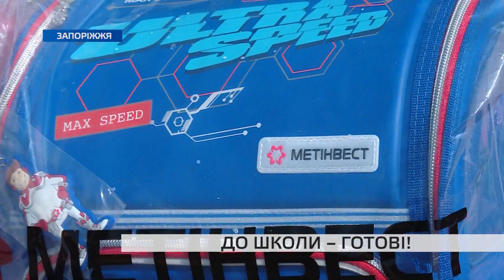До школи - готові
Сьогодні у Запоріжжі портфелі та канцелярію отримали три тисячі дев'ятсот дітей, чиї батьки працюють на металургійному комбінаті Запоріжсталь. Для дорослих це — суттєва економія сімейного бюджету, а для дітей — справжнє свято. Подарунки стали приємнім доповненням до яскравої розважальної програми, що відбулася просто неба — на площі Маяковського.